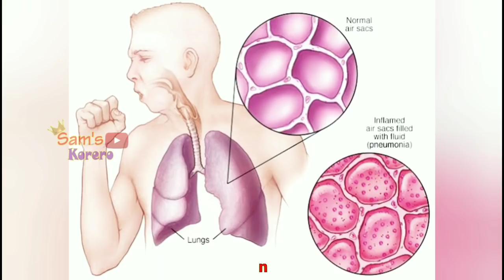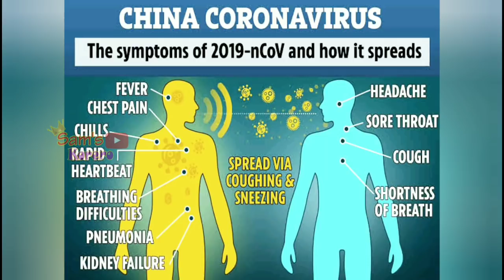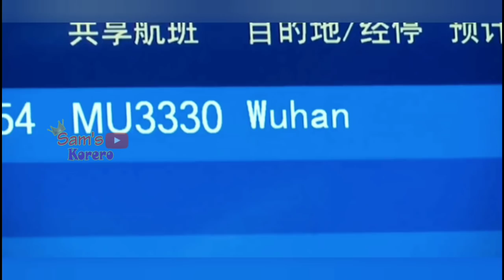Corona Virus China Latest News in Tamil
Coronaviruses were first identified in the 1960s,we don't know where they come from. But what we know is They get their name from their crown-like shape.

Okay we know what is Corona Virus but How does it speard?

Most coronaviruses spread the same way other cold-causing viruses do: through infected people coughing and sneezing, by touching an infected person's hands or face, or by touching things such as doorknobs that infected people have touched before
Most Common Symptoms of Coronavirus

The symptoms of most coronaviruses are similar to any other upper respiratory infection, including runny nose, coughing, sore throat, Breathing issues and sometimes a fever. In most cases, you won't know whether you have a coronavirus or a different cold-causing virus, such as rhinovirus

But if a coronavirus infection spreads to the lower respiratory tract (your windpipe and your lungs), it can cause pneumonia, especially in older people, people with heart disease, or people with weakened immune systems.

Remedy and Vaccination:

There is no vaccine for coronavirus. “The reality is, it will take over a year in my expectation to really find a new vaccine for this so, we need to really use epidemiological controls to really get this situation in a better place,” Vas Narasimhan, CEO of Novartis, told CNBC’s Julianna Tatelbaum in Basel, Switzerland on Wednesday.

 To help prevent a coronavirus infection, do the same things you do to avoid the common cold:

• Wash your hands thoroughly with soap and warm water or with an alcohol-based hand sanitizer.
• Keep your hands and fingers away from your eyes, nose, and mouth.
• Avoid close contact with people who are infected.
• Get plenty of rest.
• Drink lot of fluids

Cheers!!!
Sam